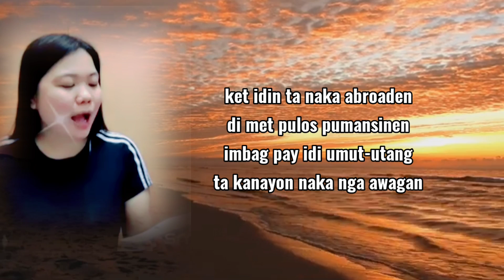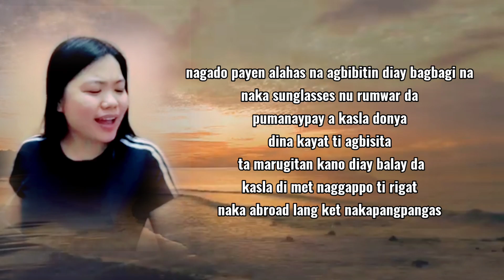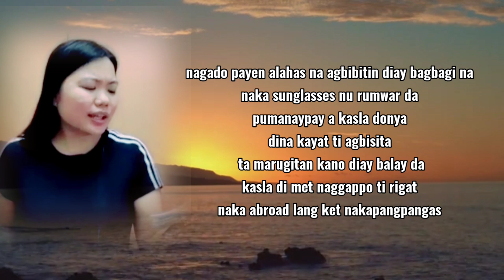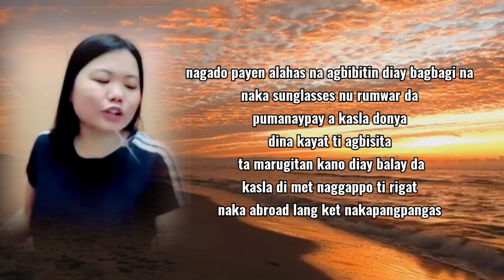NAKA ABROAD LAENG NAGPANGASEN_Original song by Jennifer Miranda